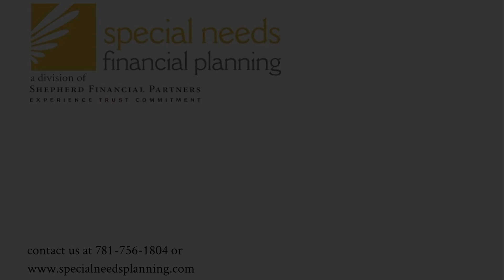Mark Shepherd: Our Divorce Methodolgy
Mark Shepherd talks about Divorce Methodolgy